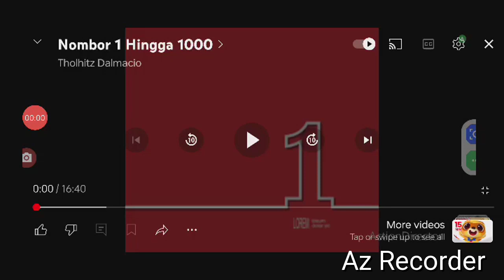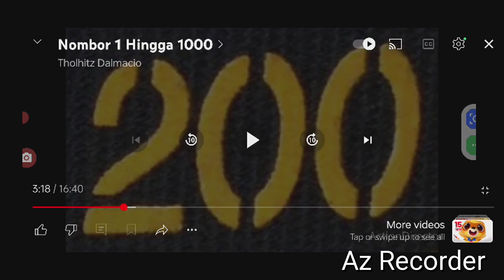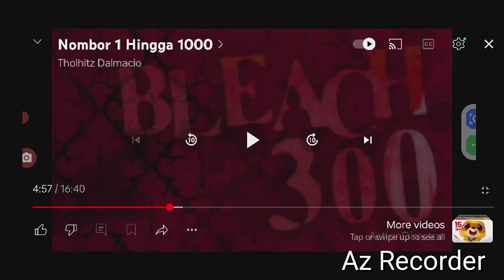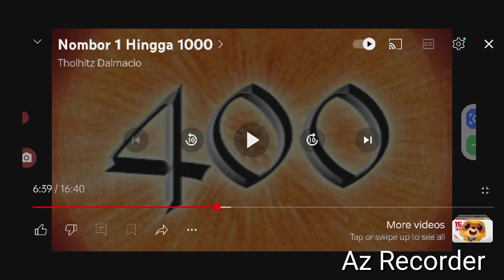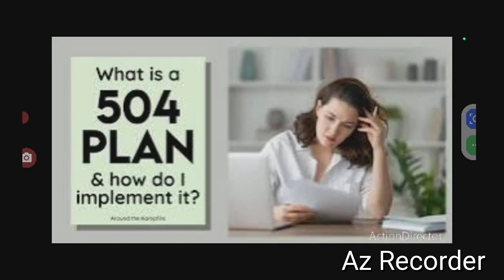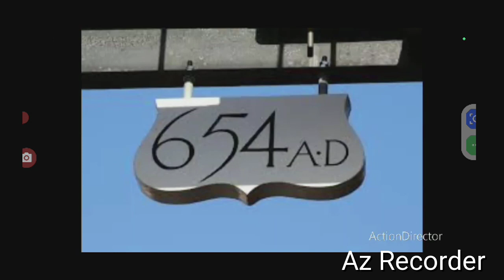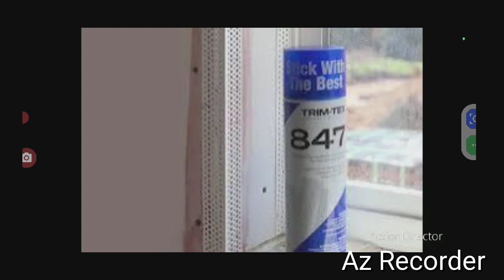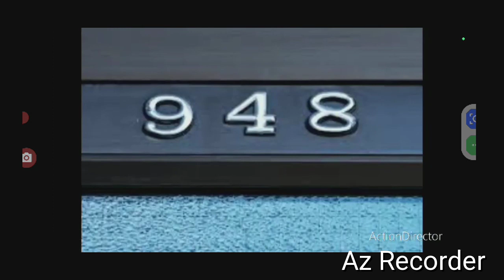1-1000 Done |BIG NUMBERS Photos Kids Mini